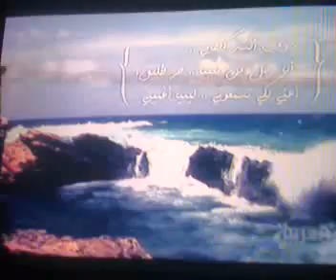Libya War (02.24.2011)